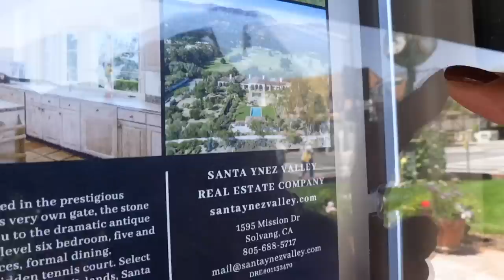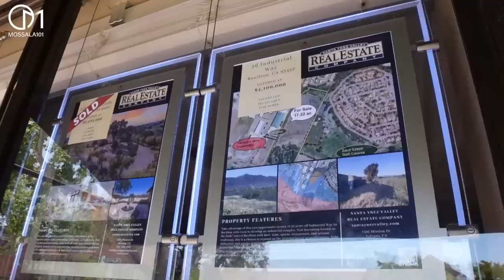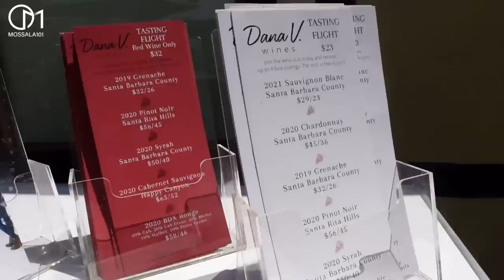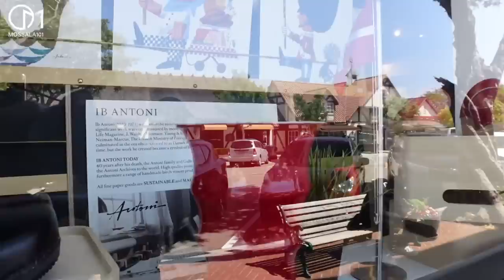เมืองทางผ่าน ต่างจังหวัดอเมริกา มอสลา |Solvang ,CA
เมืองเล็กๆสไตล์เดนมาร์ก  Solvang แคลิฟอร์เนีย อเมริกา
 เมืองทางผ่านเส้นทางจาก Los Angeles ไป San Francisco